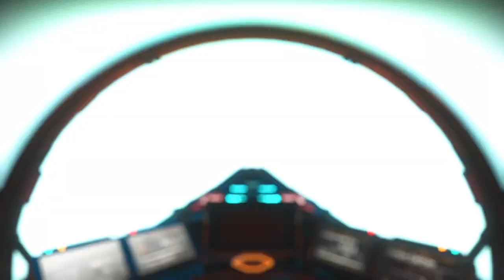No Man's Sky Blighted Expedition S:6 Online Gameplay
\\ Futurist, Zillenial (Gen z) 97, MLG pro Video-Gamer, Transhumanistic too VR and AR advocate\\ I'm Mr. Michael G. Inso, I gang with gamers and with you subscribers. This channel is for my live gaming walkthrough and other extra hobbies!